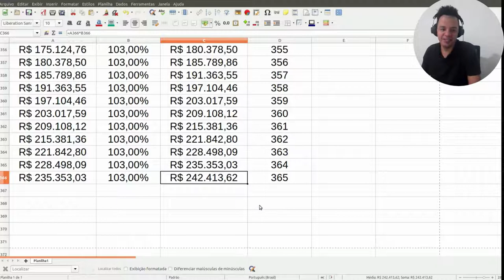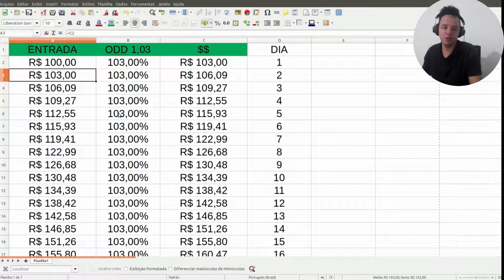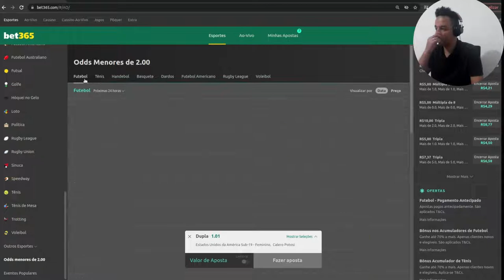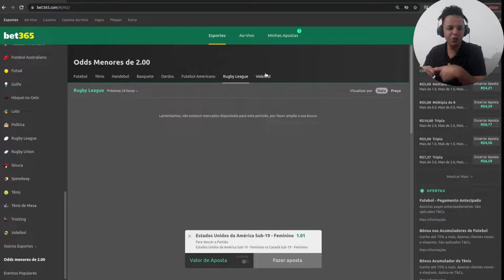MÉTODO MAIS FÁCIL DE LUCRAR! SEM SITE DE ANÁLISE E SEM ROBÔ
ESSE SEGREGO VAI MUDAR A SUA VIDA!

var,áudio do vasil,bionic turtle var,penalty rapid var,var overruled goal,audio var palmeiras